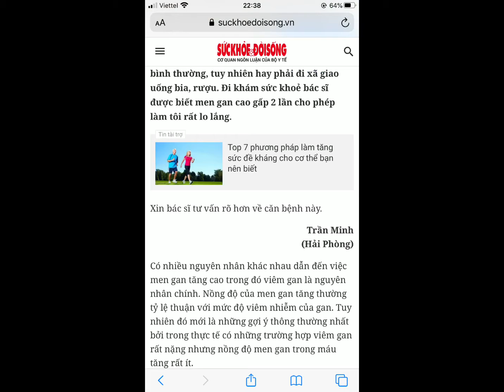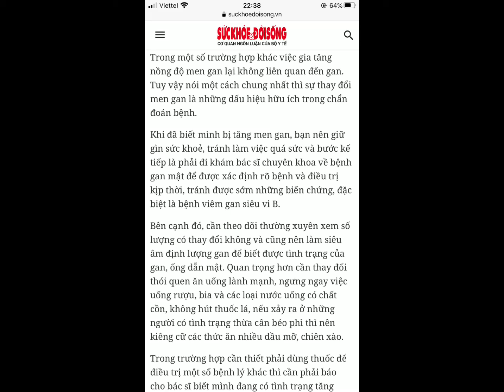Làm gì khi men gan cao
Tạo video tặng kèm
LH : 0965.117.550